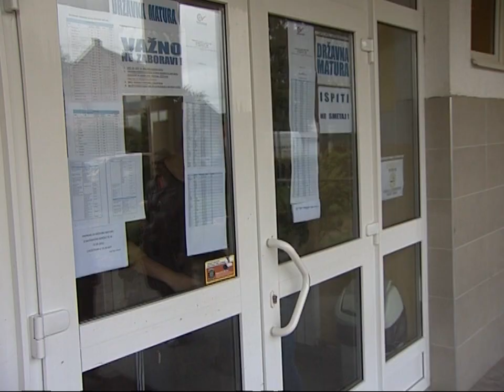SB INFO [SBTV] Akcija Zdrav za pet [15.09.2013.]